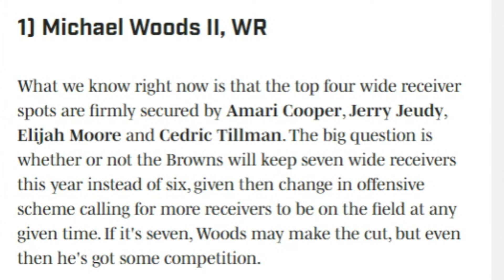Roster Bubble Players Entering the Browns Final Preseason Game - Sports4CLE, 8/20/24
Dave Bacon and Casey Kinnamon discuss roster bubble players on the Browns entering their final preseason game.